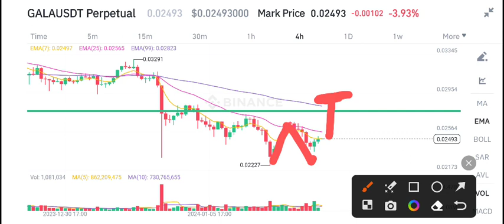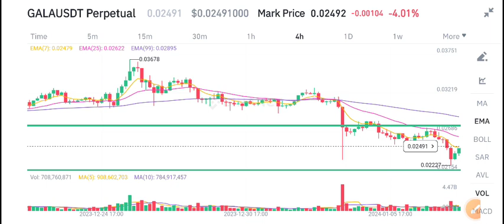Gala coin Today News! Gala Price Prediction Today